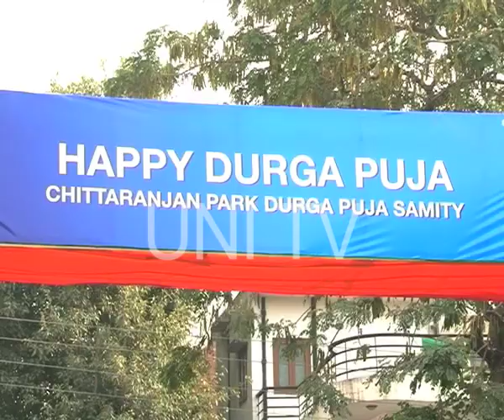DELHI CHITRANJAN PARK DURGA PUJA